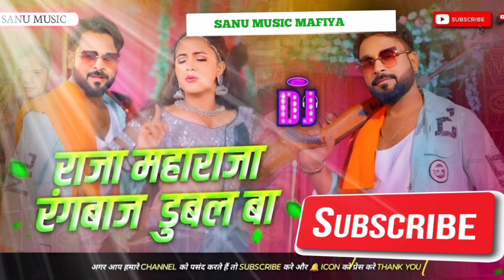SANU ✓✓ MUSIC ✓✓ MAFIYA ✓✓ __#राजा_#महाराजा_#रंगबाज_## डुबल_## बा_#Raja _#Maharaja _#Dubal _##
SANU ✓✓ MUSIC ✓✓ MAFIYA ✓✓ __#राजा_#महाराजा_#रंगबाज_## डुबल_## बा_#Raja _#Maharaja _#Dubal _#Bada _##

SANU MUSIC MAFIA

Digital Head :- Sujeet Singh (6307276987)
Digital Patner :- As Network Private Limited Company

Digital : Sanu  Music Mafia
Digital Partner : Xpert Digital Media
◆Adobe Digital Media Pvt Ltd
◆KDM Digital Media Pvt Ltd
◆Manager : Rahul Music Mafia
Digital Head :- Sanu  Music Mafia
Digital Patner :- MS Digital Media Pvt.Ltd